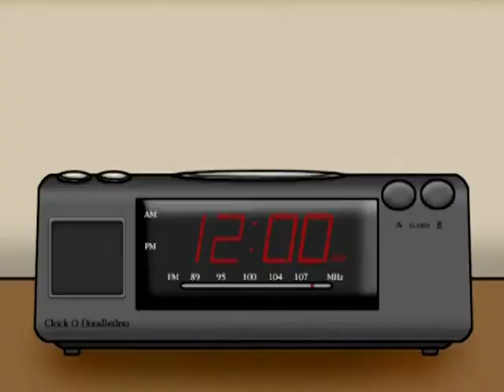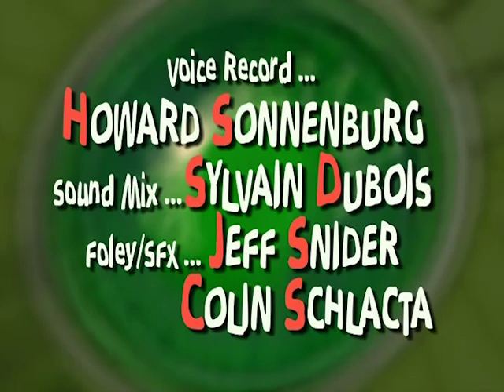Kevin Spencer | Season 6 | Episode 2 | Don't Fear the Reefer | Greg Lawrence | Thomasin Langlands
Watch Kevin Spencer Season 6 Episode 2 Don't Fear the Reefer on Upstream Flix

Percy falls asleep at the wheel, crashing the car and stranding the Spencers in the prairies.